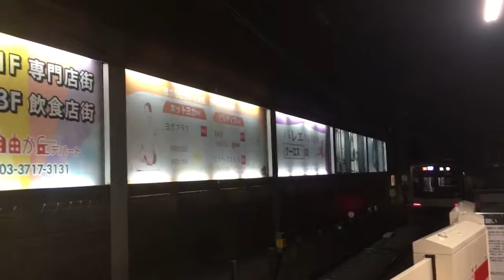東急5050系（5174F）“各停 渋谷行き” 自由が丘駅を発車する 2018/11/30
東急東横線自由が丘駅で撮影した東急５０５０系（５１７４Ｆ）の“各停 渋谷行き”電車の発車シーンです。

時間：２１時２２分（１０Ｋ）

東急5050系（5163F） 各停 元町・中華街行き電車の車窓（渋谷駅～代官山間） 20180318